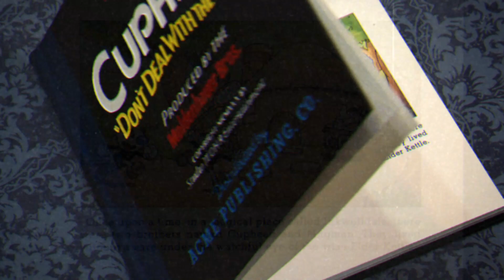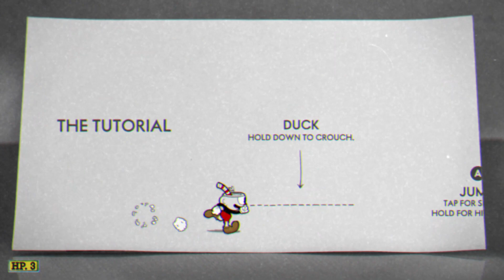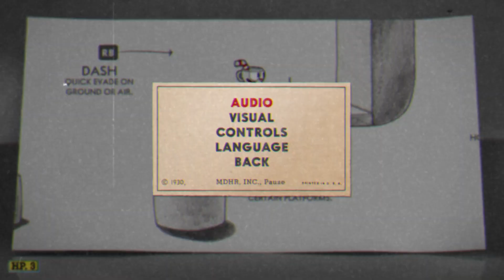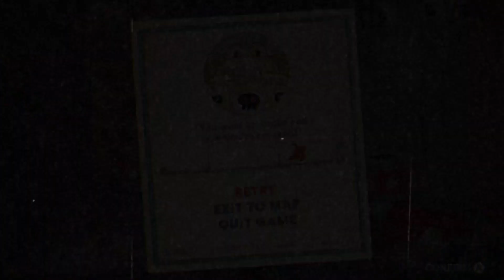Cuphead Episode 1